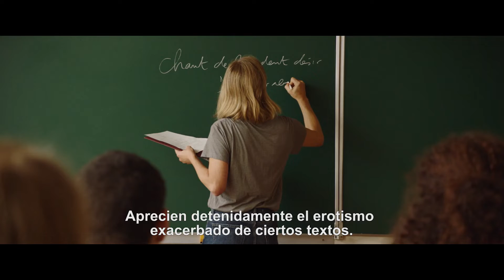Tráiler: Una Historia de Amor y Deseo (subtitulado)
Es el primer día de clases del joven Ahmed en La Sorbona. Como hijo de inmigrantes argelinos de esfuerzo, no le queda otra que madrugar para tomar el primer tren que lo traslade desde las afueras de París hacia el corazón mismo de la ciudad. Mientras pasa el control de seguridad para ingresar a la más prestigiosa escuela de letras del mundo su rostro permanece estupefacto: si hasta hoy ha devorando toneladas de libros en soledad encerrado entre cuatro paredes, sabe que entrar a este lugar equivale a acceder a una catedral del conocimiento privilegiada, donde peregrinan posibles escritores y escritoras notables, platónicos.
Ansioso por aprender pero incapaz de socializar con nadie, Ahmed conoce a Farah de quien queda cautivado de un flechazo. Ella también proviene de una familia de inmigrantes pero pareciera no compartir sus mismas inseguridades. Farah le hará descubrir un corpus de literatura árabe sensual y erótica del que antes nunca había escuchado, llevándolo a  debatirse entre sus impulsos físicos, sus valores culturales y sus ideas poéticas del amor.

Revisa la programación en cinetecanacional.cl